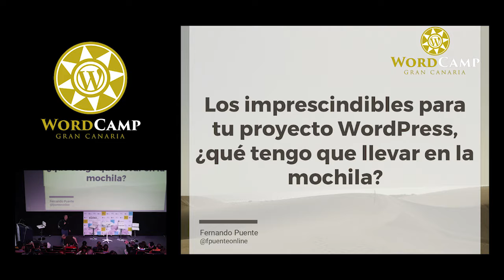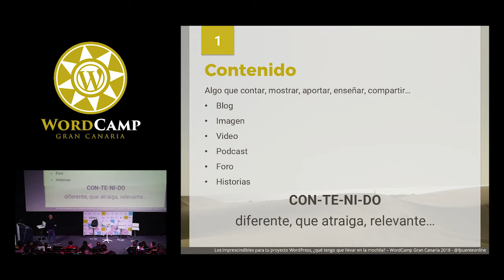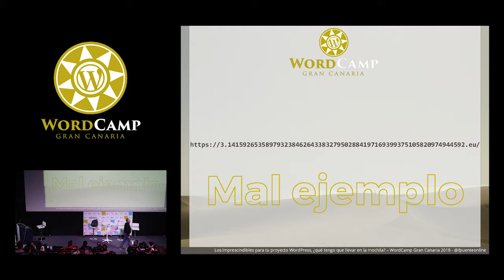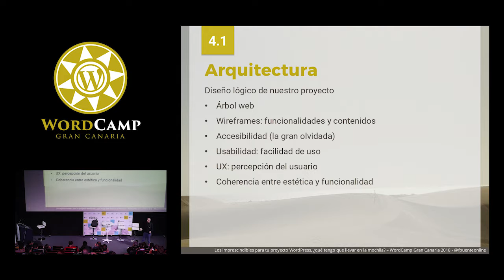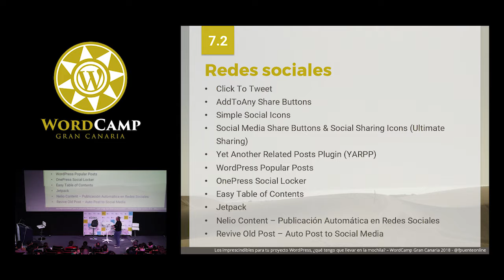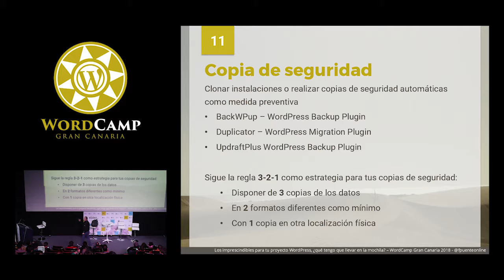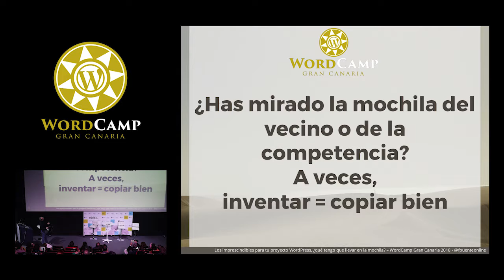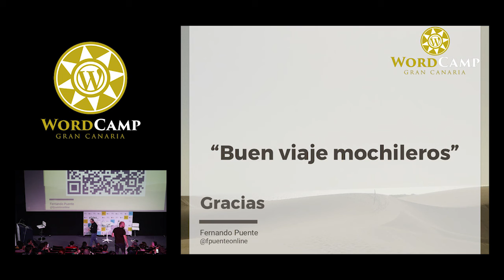Fernando Puente: Los imprescindibles para tu proyecto WordPress, ¿qué tengo que llevar en la m...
Repasaremos todos los imprescindibles que debes tener en cuenta cuando comienzas o creces con tu proyecto basado en WordPress.
Una pequeña lista de todos los conceptos que no podemos olvidar, con ejemplos, y que serán los pilares para que tu proyecto tenga éxito.
Hablaremos de plugins, temas, hosting, seguridad, posicionamiento, analítica….. ¡que no se nos olvide nada!